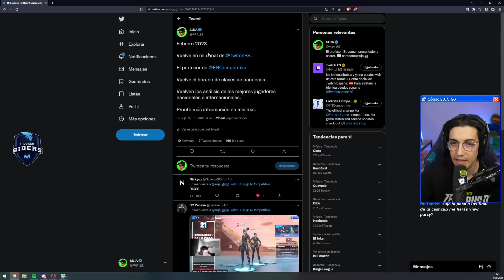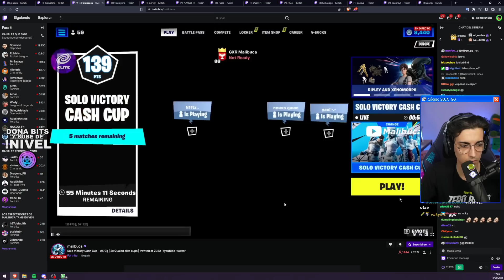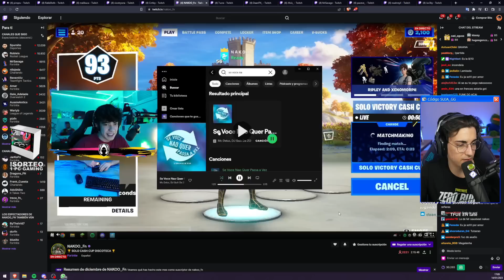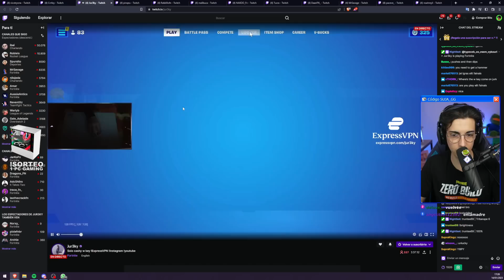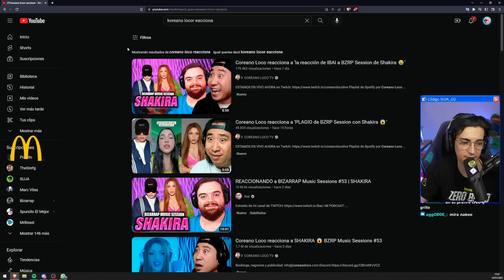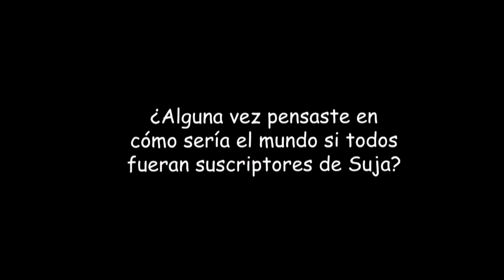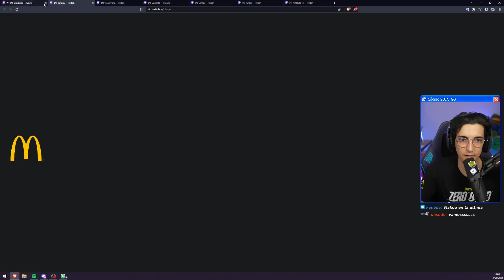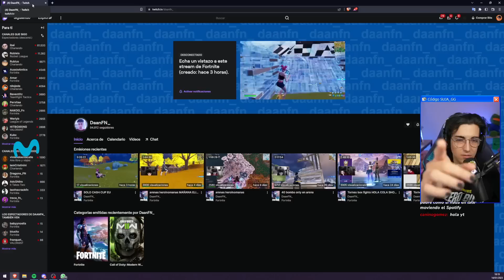MALIBUCA SE VUELVE LOCO | SOLOS VICTORY CASH CUP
Chavales, ya que habéis apoyado tanto el vídeo anterior, os dejo de nuevo las 3 horillas de la solo cash cup para que disfrutéis 🤙 Muchas gracias por vuestro cariño ✨